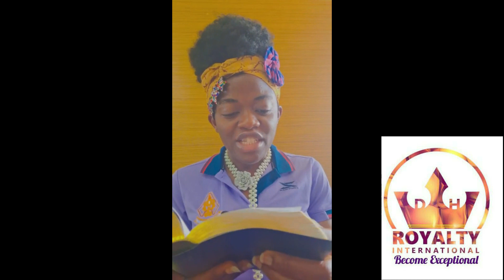Daniel Audio Bible KJV || Chapter 1 - 12 || God's Word || Christian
ACAD || BIBLE STUDY || DANIEL CHAPTER || BIBLE PARTY || A CHAPTER A DAY || CHRISTIAN II BIBLE
Daniel Audio Bible KJV Teaser || Chapter 1 - 12 || God's Word || Christian

Sekedelik New Year

Bible Read Out

Previously On ACAD

Royal Love From me
*Princess Clitin*
*Queen Of Hearts💕 & Smiles😍*

King James Audio Bible
Old & New Testaments (Single Chapters & Full Books)

My Biggest Channel Members, Supporters, and Super Chatters. If You Do Not Have Them You Are Losing Out. Join Them All and Thank Me later.